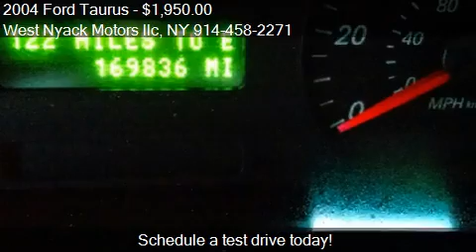2004 Ford Taurus for sale in Spring Valley, NY 10977 at the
This 2004 Ford Taurus is for sale in Spring Valley, NY 10977 at West Nyack Motors llc.
Engine: V6 3.0L V6 Natural Aspiration
Transmission: Automatic 4-Speed
Color: silver
Mileage: 169000
Contact West Nyack Motors llc  Spring Valley, NY 10977 to test drive this 2004 Ford Taurus  today.